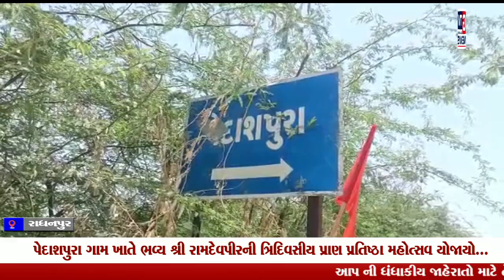રાધનપુર :-પેદાશપુરા ગામ ખાતે ભવ્ય શ્રી રામદેવપીરની ત્રિદિવસીય પ્રાણ પ્રતિષ્ઠા મહોત્સવ યોજાયો..|| GTV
રાધનપુર :-પેદાશપુરા ગામ ખાતે ભવ્ય શ્રી રામદેવપીરની ત્રિદિવસીય પ્રાણ પ્રતિષ્ઠા મહોત્સવ યોજાયો...|| GTV_GUJARAT_NEWS